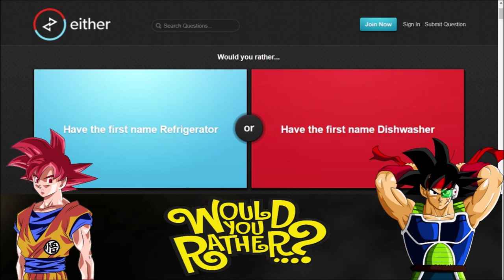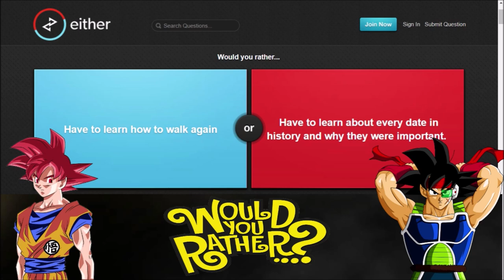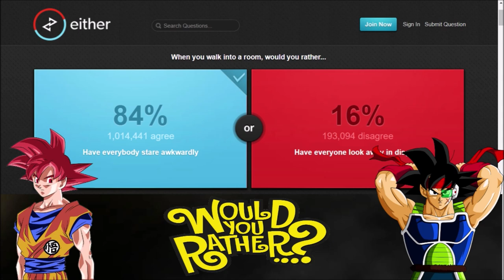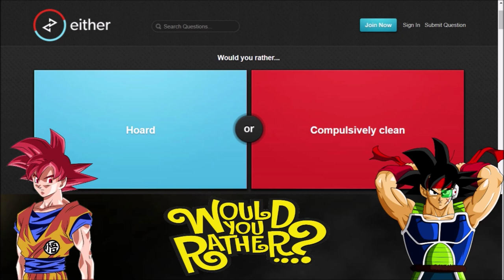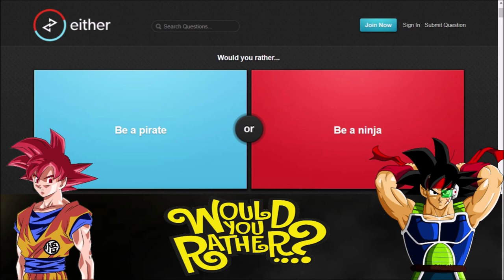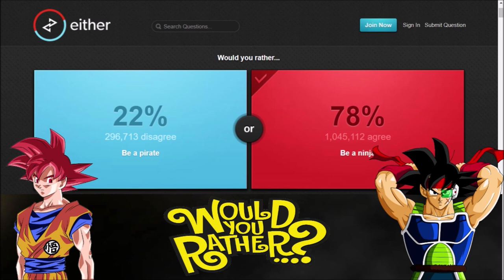Would You Rather Ft. Bardock {Father/Son)